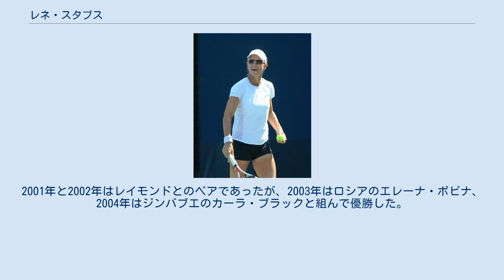レネ・スタブス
レネ・スタブス（Rennae Stubbs, 1971年3月26日 - ）は、オーストラリア・シドニー出身の女子プロテニス選手。
ダブルスの名手としてよく知られ、長年アメリカのリサ・レイモンドとペアを組んで多くのタイトルを獲得してきた。
WTAツアーでシングルスの優勝はないが、ダブルスで60勝を挙げた。
4大大会では女子ダブルス4勝、混合ダブルス2勝を挙げた。
 レネ・スタブスは1992年から女子テニス国別対抗戦・フェドカップのオーストラリア代表選手となり、2011年まで代表選手として活躍を続けた。
通算のフェド杯戦績でも、彼女はほとんどすべてダブルス戦の出場であり、シングルスはわずか3試合の出場しかない（3戦全敗）。
オリンピックの代表選手としても、1996年アトランタ五輪、2000年シドニー五輪、2004年アテネ五輪、2008年北京五輪の4大会に出場した。
アテネ五輪の女子ダブルスではアリシア・モリクとペアを組み、準々決勝で中国ペアの李婷&孫甜甜組に 3-6, 2-6 で敗れた。
 フェド杯代表選手に選ばれた1992年から、スタブスはWTAツアーでもダブルスのスペシャリストとして成績を伸ばしてきた。
彼女のダブルス初優勝は1992年2月、日本の大阪の大会でヘレナ・スコバとペアを組んだ勝利から始まる。
この大阪大会では、1回戦で神尾米のペアに勝ち、準決勝では伊達公子のペアを破って勝ち進んだ。
同年5月のドイツ・ハンブルク大会ではシュテフィ・グラフとのペアで勝ち、この後も2勝を挙げて、1992年度は女子ダブルスで年間4勝を記録した。
 1996年から、スタブスはほとんどの大会でリサ・レイモンドと組むようになる。
2000年の全豪オープンで、スタブスはレイモンドとの女子ダブルスと、ジャレッド・パーマーと組んだ混合ダブルスの2部門で優勝し、両部門で4大大会初優勝を飾った。
女子ダブルス決勝では、スタブスとレイモンドはマルチナ・ヒンギスとマリー・ピエルスの組を 6-4, 5-7, 6-4 で破り、ヒンギスの全豪ダブルス4連覇を阻止している。
2001年、スタブスとレイモンドの組はウィンブルドンと全米オープンで4大大会女子ダブルス2連勝を達成した。
ウィンブルドン決勝では杉山愛とキム・クライシュテルスの組を 6-4, 6-3 で破り、全米オープンでスタブスは2度目の女子ダブルス・混合ダブルス2部門制覇を果たしている。
 スタブスとレイモンドは、ダブルスでパートナーを組んでいた間、私生活でもレズビアン関係にあった（後にスタブスが明らかにした）。
2004年のウィンブルドン女子ダブルスでは、ジンバブエのカーラ・ブラックとペアを組んで3年ぶり2度目の優勝を果たし、杉山愛とリーゼル・フーバーの組を 6-3, 7-6 で破った。
2006年度は年頭にアメリカのコリーナ・モラリューと組んだ優勝が1つあるが、シーズン途中からカーラ・ブラックと組むことが多くなった。
2007年と2008年はクベタ・ペシュケと組み、2009年以後は同じオーストラリアのサマンサ・ストーサーと組んで大半の試合に出場している。
 スタブスはシングルスはあまり得意ではなく、4大大会の女子シングルスでも2回戦止まりの成績であった。
そのため、2001年以後はWTAツアー大会でもダブルスのみに出場した。
 レネ・スタブスはダブルス初優勝を飾った1992年の大阪大会の後も、日本のトーナメントに数多く出場してきた。
最近では2001年から2004年にかけて、東京体育館の「東レ パン・パシフィック・オープン・テニストーナメント」でダブルス4連覇を達成している。
2001年と2002年はレイモンドとのペアであったが、2003年はロシアのエレーナ・ボビナ、2004年はジンバブエのカーラ・ブラックと組んで優勝した。
 スタブスは2011年に現役を引退した。